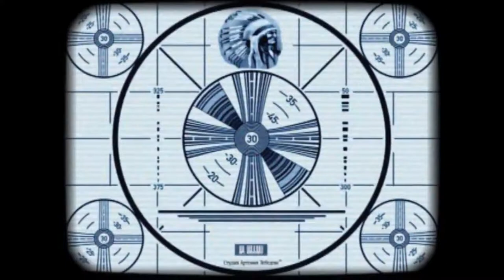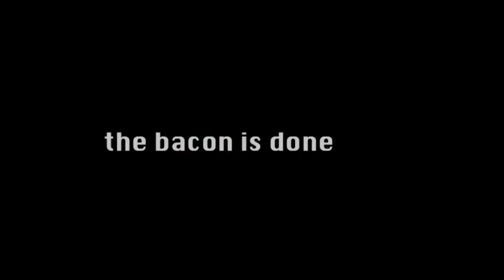Spring Street Copwatch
Pigs Trying to get Revenue Sorry About my voice being destored there